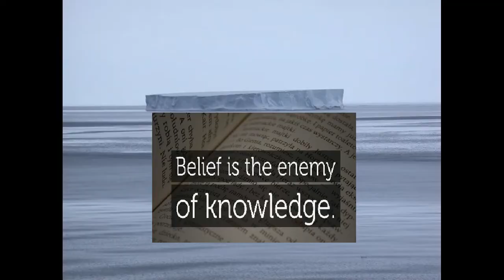Jordan Maxwell Speaks on "Absurdity of Life"